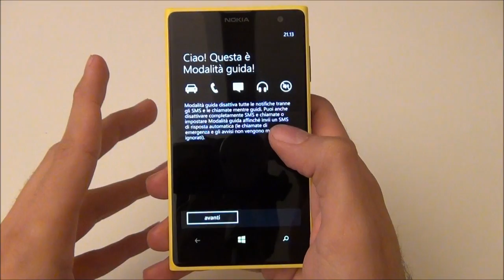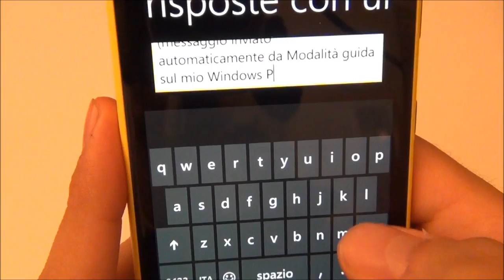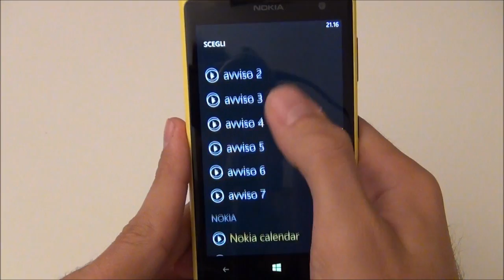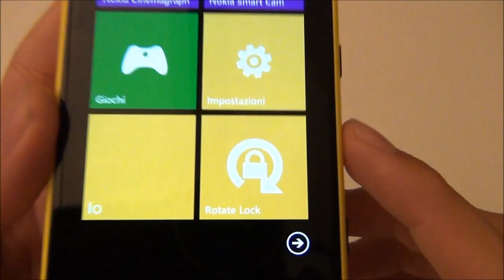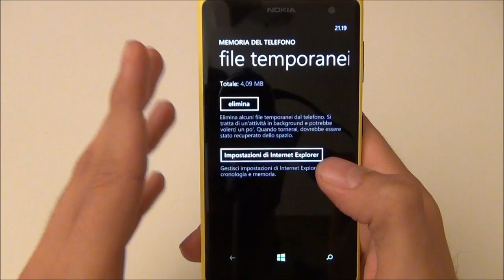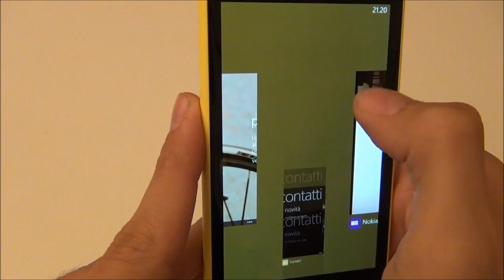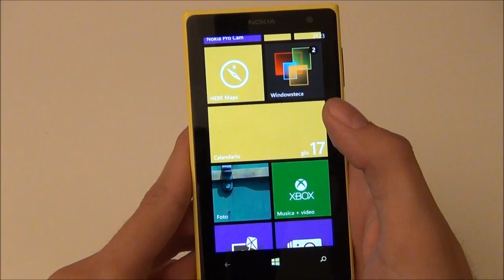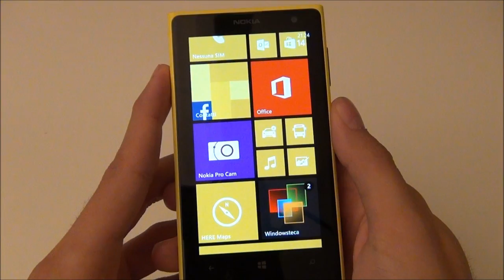GDR3 di Windows Phone 8 sul Nokia Lumia 1020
Video della versione per sviluppatori dell'update GDR3 di Windows Phone 8. Si tratta di una versione preliminare dell'aggiornamento di sistema e non completa di tutte le novità che verranno incluse nella release finale.